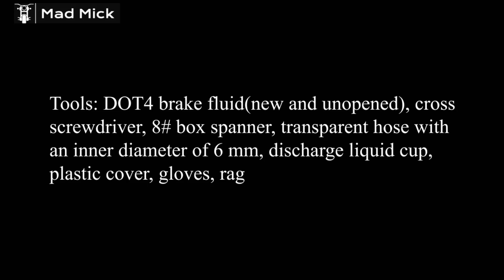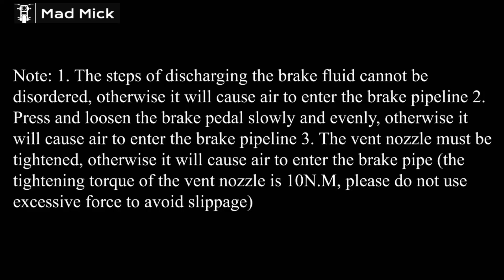ALL ZONTES 310cc FRONT CALIPER NEW DOT 4 BRAKE FLUID D.I.Y.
CHINESE -FRENCH - SPANISH - ARABIC - ENGLISH SUBTITLES INSTRUCTIONAL VIDEOS IN MY PLAYLISTS